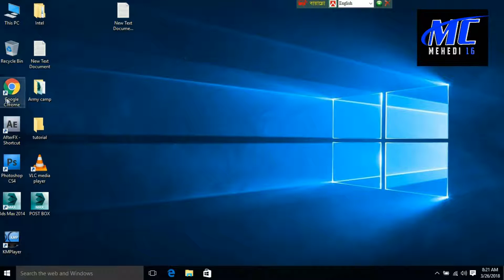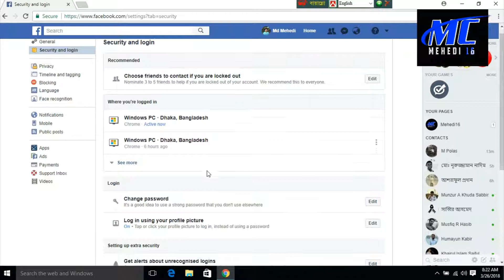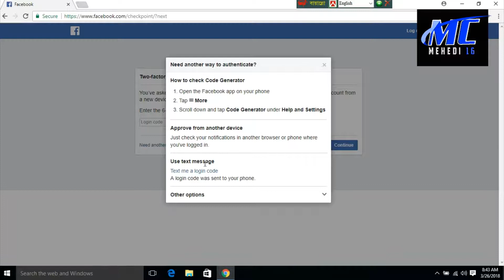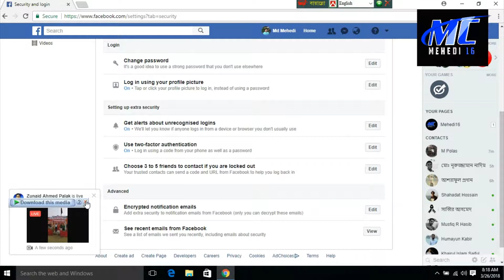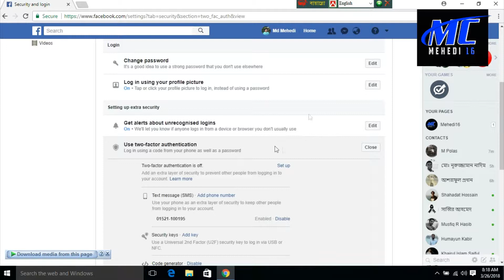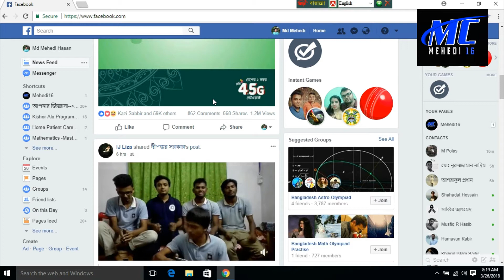How to enable Facebook 2 step verification | Bangla tutorial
In this video you can easily  enable your Facebook Facebook 2 step verification.

                   == ANTI-PIRACY WARNING ==
This content is Copyright to Mehedi 16. Legal action will be taken against those who violate the copyright of the following material presented!